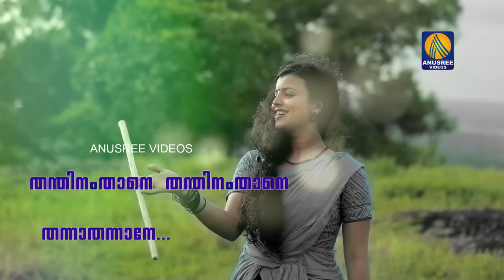കിടുക്കൻ സോങ്ങ് കറുകറുത്തവളെ കരിനീലകണ്ണാളേ |Official Malayalam Music Song| Mukesh Anusree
Produced by : Mukesh Anusree
Lyrics & Music : Sujitha Unnikrishnan
Singer : Ajith Palakkadu
Lyrics Video : Vishnu Prathap

Set Your Caller Tunes Now  💗
Ennum varum vazhi vakkil 💘
Idea
For Dialer Tones Dial : 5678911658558
Vodafone
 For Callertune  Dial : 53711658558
Airtel -
For Hello Tune Dial  : 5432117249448
BSNL
Sms BT Space : BT 11658558 To 56700
Chelil Nunakuzhiyonn 💘
Ellolam Thariponnendhina Thani Thanjavooru Pattendina 💘

Malayalam Film songs | Malayalam Movie songs | Malayalam songs | Malayalam music | Malayalam Cinema | Malayalam Latest songs | Malayalam latest hits | Malayalam Latest songs | Malayalam latest |